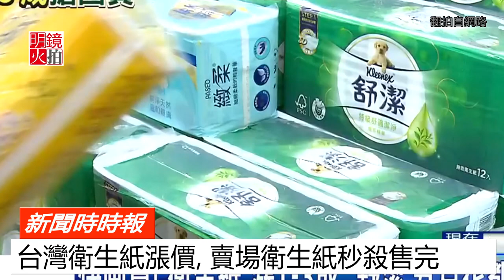台灣瘋搶衛生紙登上外媒, BBC：全球少見（《新聞時時報》2018年2月27日）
台灣三月衛生紙要漲價，各大賣場已經出現搶購人潮，有美式賣場開店不到一小時，架上的衛生紙就銷售一空．
只是為什麼衛生紙要漲，台灣經濟部表示，全是為了因應全球原物料成本上升，但民眾不需太恐慌，因供貨商貨源沒有問題，加上超市通常還有備貨，很快就會補貨上架，只是這樣空前絕景，現在也登上英國BBC，探討台灣搶購衛生紙背後恐慌．